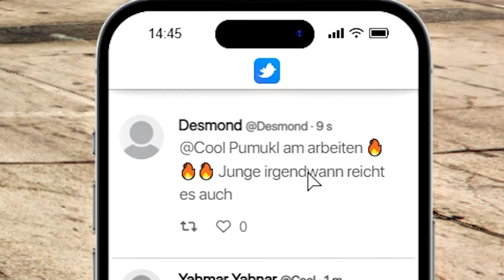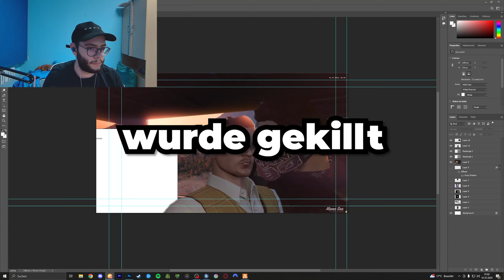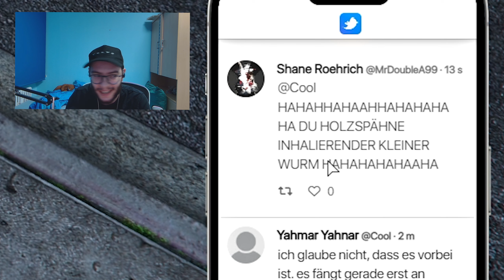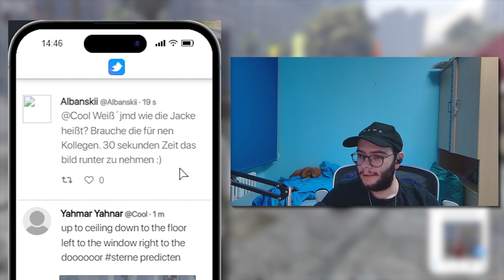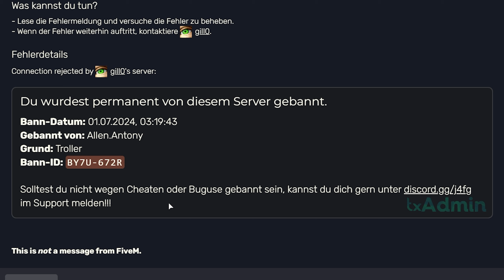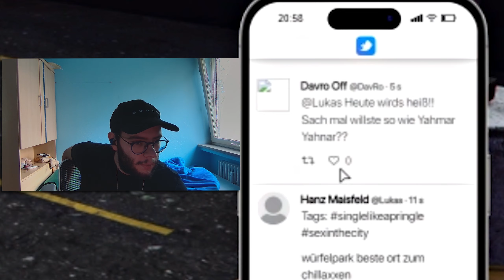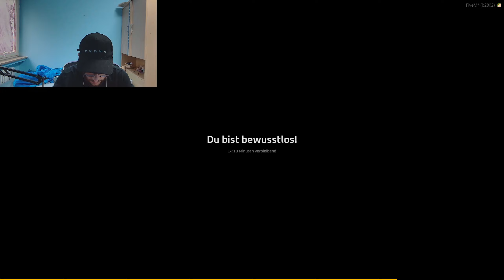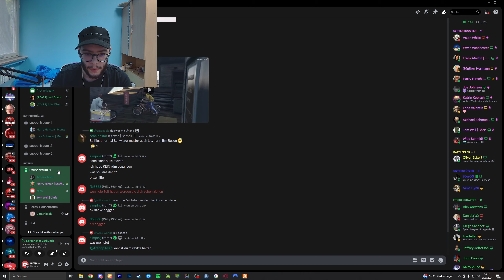ICH JOINE EINEM RENTNER SERVER IN GTA RP